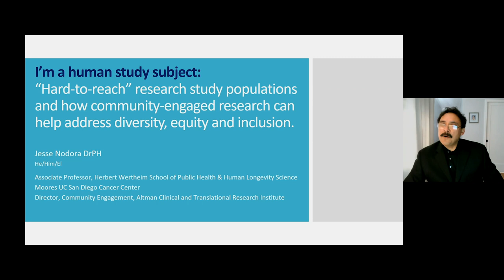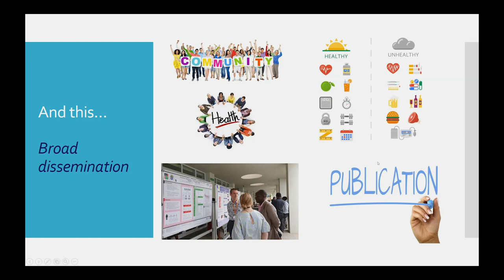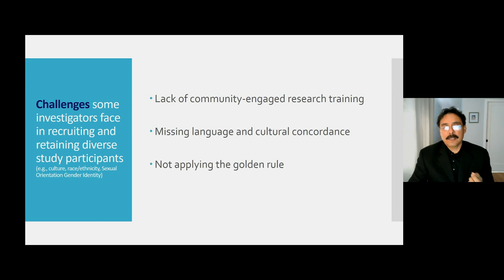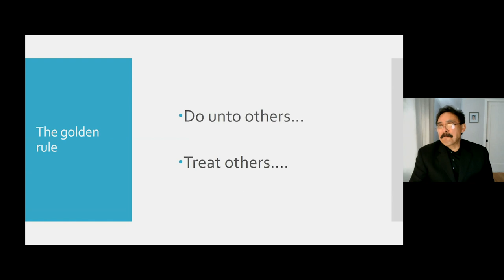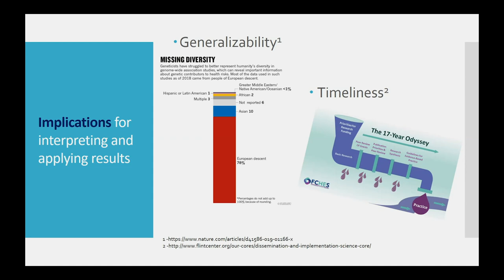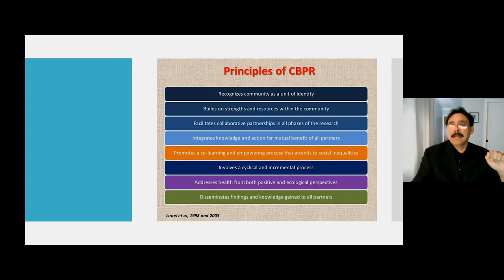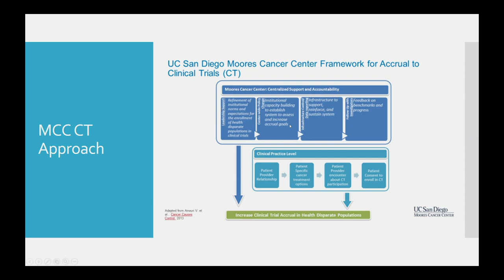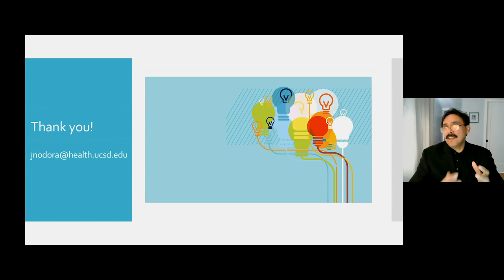How Community-Engaged Research Can Help Address Diversity, Equity, and Inclusion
Despite the importance of diversity, equity and inclusion in health research, too many investigators face challenges in recruiting diverse study participants. Using current examples, Jesse Nodora, DrPh highlights some of those challenges and the implications for interpreting and applying results. He also explores how community-engaged research can address these deficits and promote diversity, equity, and inclusion in health research. [7/2021] [Show ID: 36638]